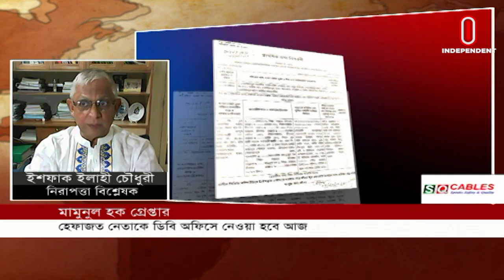Editor's Pick || এডিটর'স পিক || [18 April 2021]